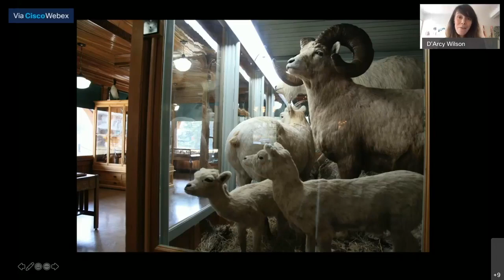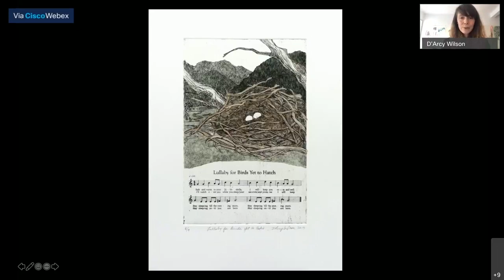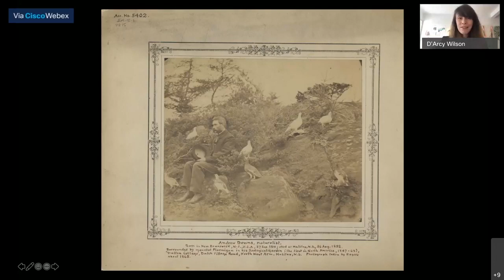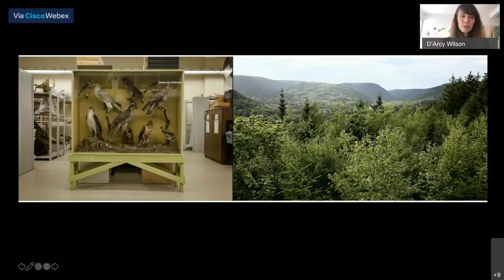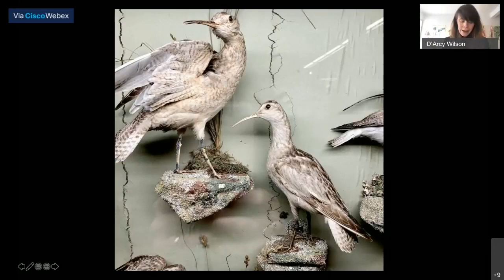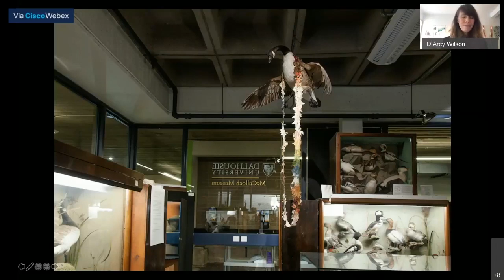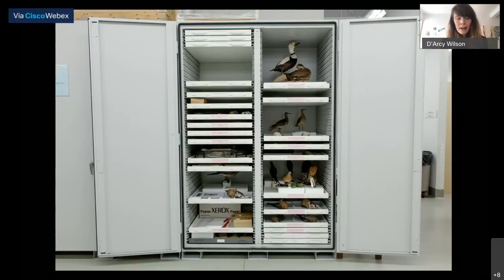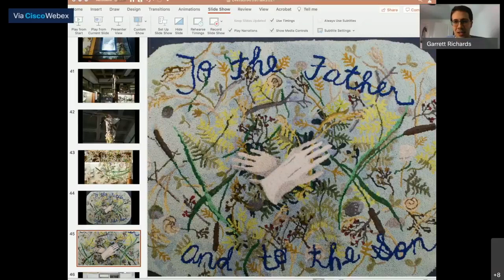FLIRT - Lullabies for Stilled Life with D'Arcy Wilson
Join us as D'Arcy Wilson discusses her art.